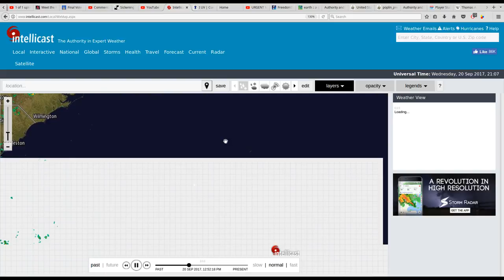WWWW: *Mic Volume Adj*: Mid Afternoon Peek At RADAR: Jose and Maria: 09/20/2017 14:10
without prejudice,

Dani